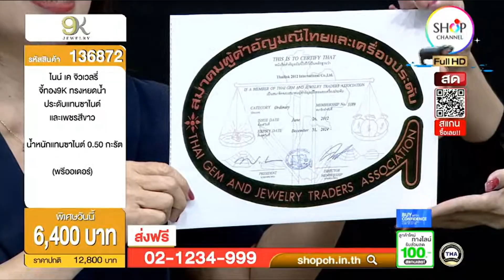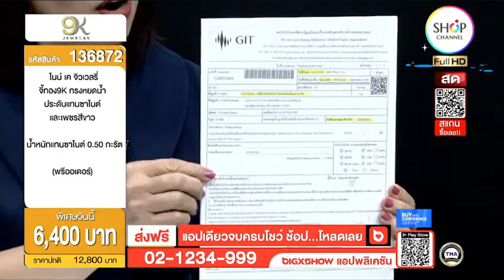SHOP CH THAILAND : 4 ต.ค. 2567 - 10:00น.